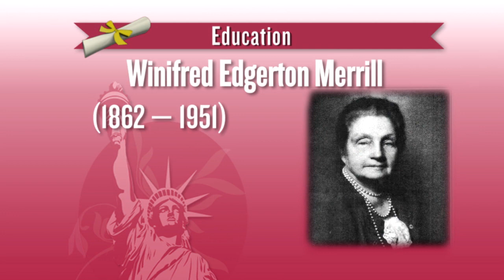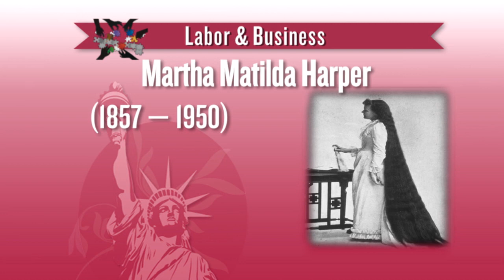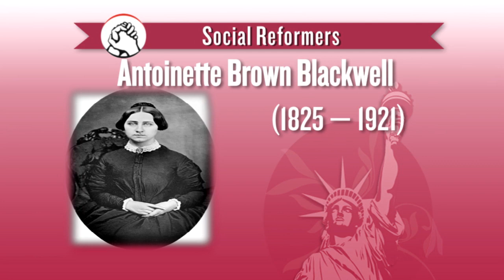New York State Senate Honors Women's History Month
March, 2011 -- The New York State Senate recognizes Women's History Month and honors historic New York women whose achievements in arts, science, government, military, labor, education, and social reform have earned them recognition as "Women of Distinction.